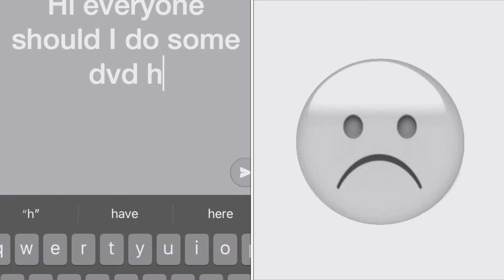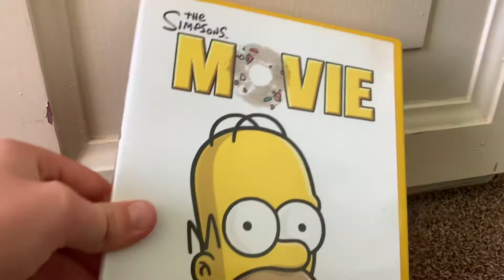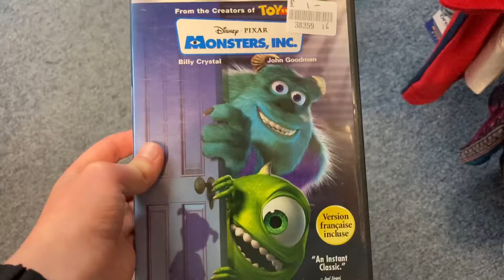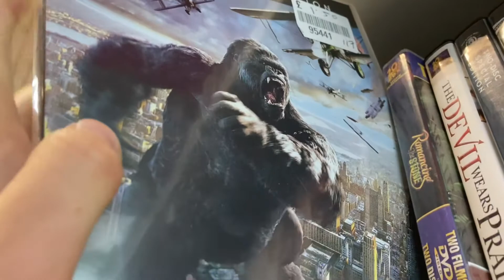Dvd hunting all around Norfolk! Charity shop hunting with RoxieJasper123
Hi guys I’m so happy that I’m finnaly making DVD hunting videos oh my goodness I’ve been waiting to do this for ever. So I’m quite sorry how in this video I didn’t really pick up anything new I went to the charity shops but the only reason I only picked up 2 things is because that next week I am going to be going to Cex pound land all of that stuff shops charity shops and everything and I am going to be getting some DVDs from there you know just wanted to save my money anyways enjoy the video